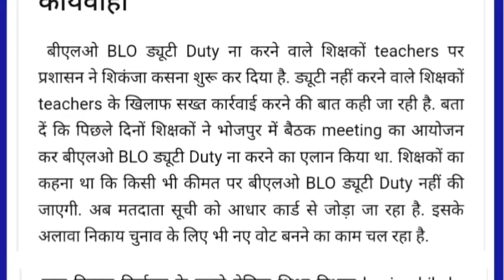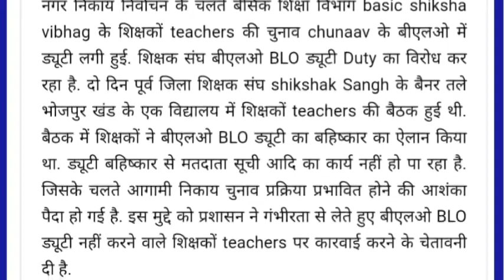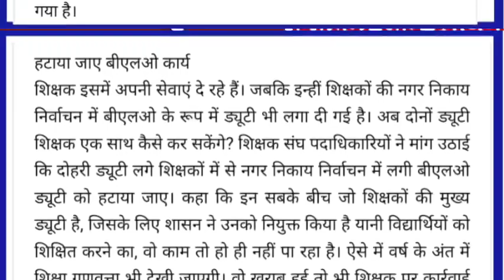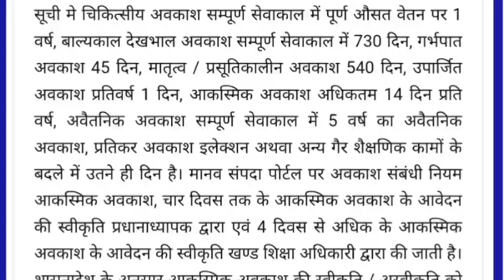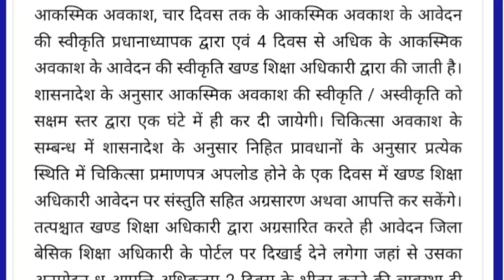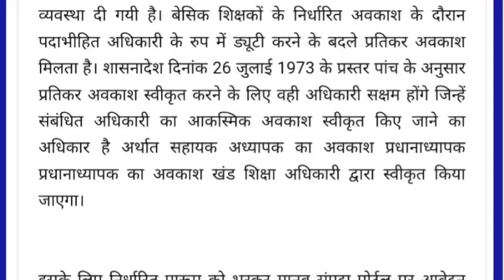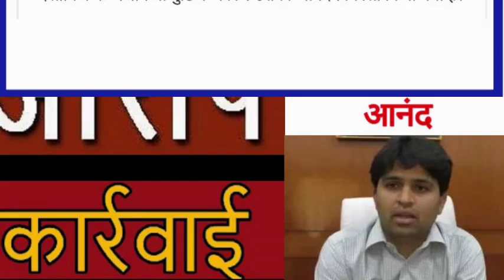बीएलओ ड्यूटी नहीं की तो शिक्षकों पर होंगी कार्यवाही। शिक्षक नेताओं की सुनिए